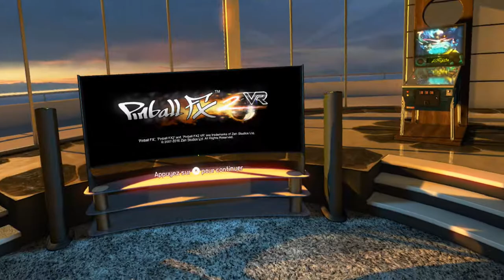GAMEPLAY PINBALL FX2 (VR OCULUS RIFT PC)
Cordialement

Thank's everyone.
cordially

Découverte du jeu Pinball FX2 VR sur Oculus Rift.
Discover Pinball FX2 VR game on Oculus Rift.

Description:
Nouveau Season 1 Pack plateaux sont disponibles en achat dans les applications.

Découvrez Pinball FX2 VR, un jeu de flipper révolutionnaire de Zen Studios, les pionniers du flipper numérique ! Pinball FX2 VR propose une physique avancée, des graphismes 3D détaillés et les plateaux originaux de Zen, ainsi que plusieurs options sociales majeures qui vous permettront de vivre l’expérience la plus immersive et la plus passionnante qui puisse exister.

Pinball FX2 VR imite l’atmosphère des véritables flippers dans un espace de jeu virtuel, et offre des fonctionnalités et des effets de jeu impossibles à recréer sur une machine physique.

Pinball FX2 VR est incontournable pour tous ceux qui souhaitent jouer au flipper sur Oculus Rift !

« On dirait vraiment de vrais flippers. » –CNET.com

« Le flipper numérique a enfin trouvé son représentant : Pinball FX 2 VR. » –VRFocus

« ... le flipper numérique hyper réaliste est une expérience vraiment satisfaisante. » –TheVerge
New Season 1 Pack trays are available for purchase in apps.

Discover Pinball FX2 VR, a revolutionary pinball game from Zen Studios, the pioneers of digital pinball! Pinball FX2 VR offers advanced physics, detailed 3D graphics and original Zen sets, as well as several major social options that will allow you to experience the most immersive and exciting experience possible.

Pinball FX2 VR mimics the atmosphere of real pinball machines in a virtual gaming space, and offers gameplay features and effects that can not be recreated on a physical machine.

Pinball FX2 VR is a must for anyone wishing to play pinball on Oculus Rift!

"They really look like real pinball machines. -CNET.com

"The digital pinball has finally found its representative: Pinball FX 2 VR. -VRFocus

"... the hyper realistic digital pinball is a really satisfying experience. -TheVerge